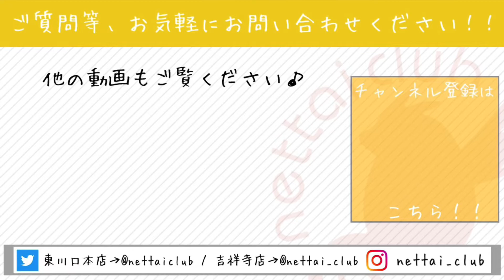カキカキが大好きなチンチラのご紹介！ 熱帯倶楽部吉祥寺店